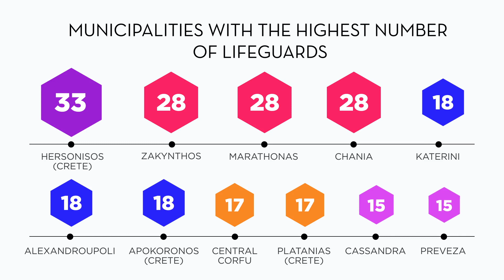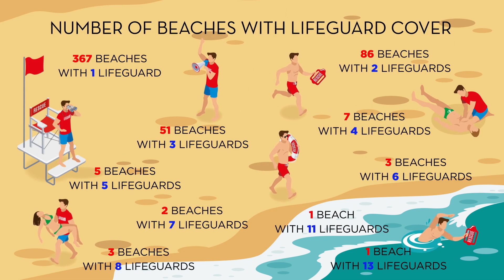Lifeguard Coverage for 2021-Safe Water Sports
Source: Annual report observatory of Safe Water Sports for water accidents in Greece.